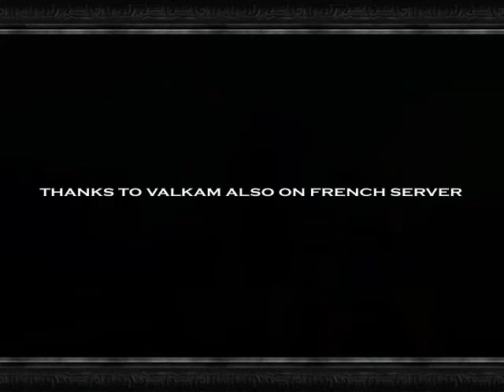Blackwing Lair - The Movie HQ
This is by far the best WoW movie I have ever seen. It is a full 24 minutes long and includes tons of footage (basically an entire runthrough of BWL), music, and special effects. It is very well put together and fun to watch.

Blackwing Lair The Movie

Presented by Curse-Guild
by Yakooki